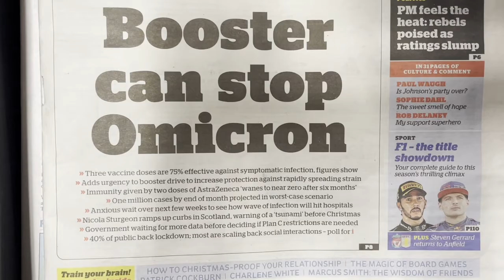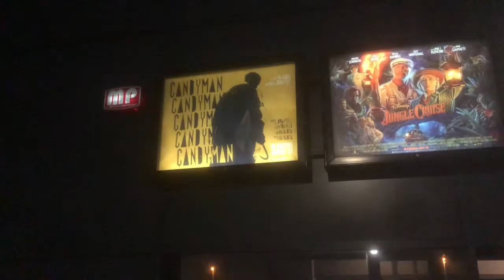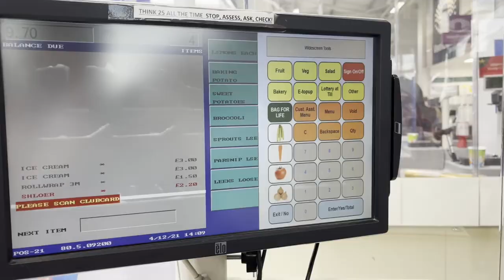July-Dec 2021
Got very lazy so here’s 6 months in 4 mins ( or less )

Song is Getting young : Sunbeam Sound Machine 👍🏻